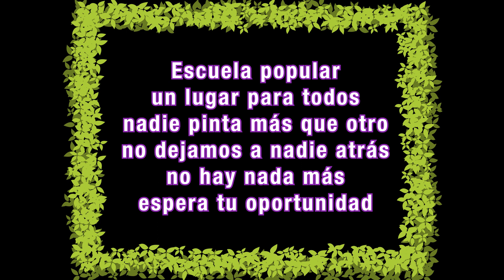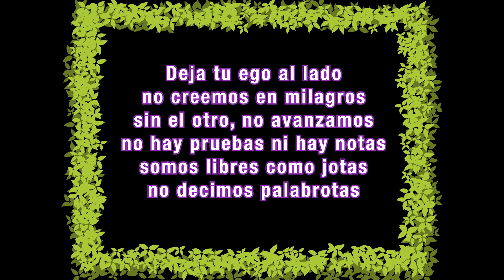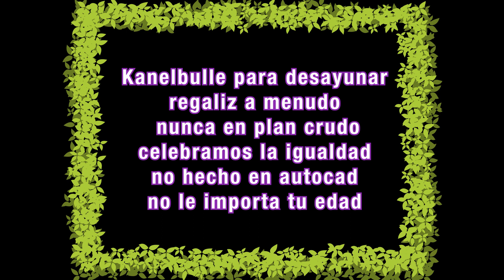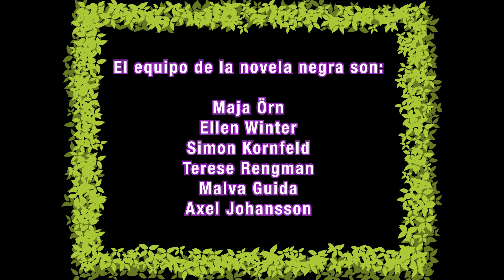Novela negra "Escuela popular" + créditos, Spanska för fortsättare, 2023